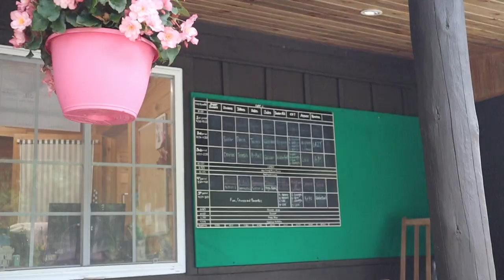SEE YOU IN THE MORNING 2023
Day is done,
Gone the sun,
From the lakes, from the hills, from the sky,
Safely rest,
God is nigh...

SEE YOU IN THE MORNING